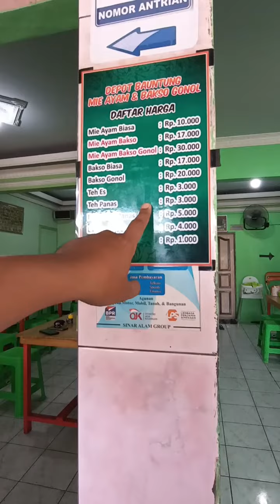Makan Mie Ayam Dan Bakso Gonol Enak Di Kota Banjarbaru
Hari ini saya lagi pengen makan Mie Ayam Bakso dan kemudian merapat di salah satu Warung Bakso yang cukup ramai di tengah Kota Banjarbaru Kalimantan Selatan.

Nama Warungnya Mie Ayam Dan Bakso Gonol